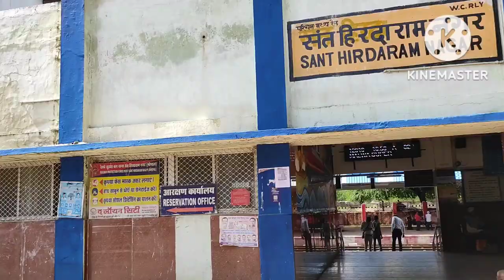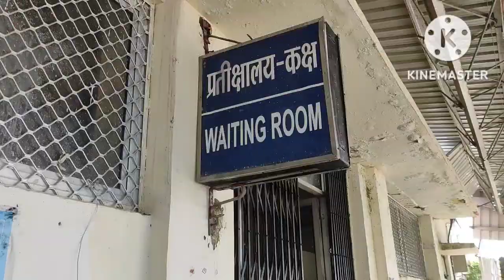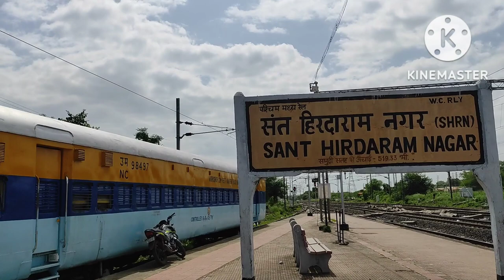Sant hirdaram nagar railway station bhopal to sant hirdaram railway station